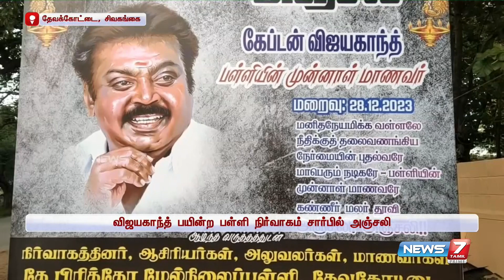விஜயகாந்த் பயின்ற பள்ளி நிர்வாகம் சார்பில் அஞ்சலி செலுத்தும் விதமாக பேனர் வைத்து துக்கம் அனுசரிப்பு